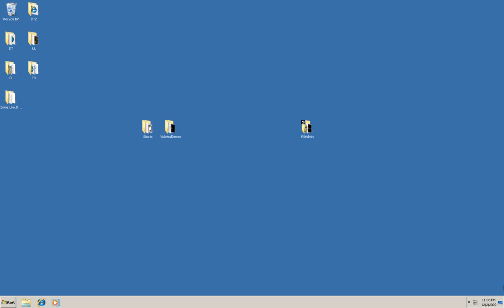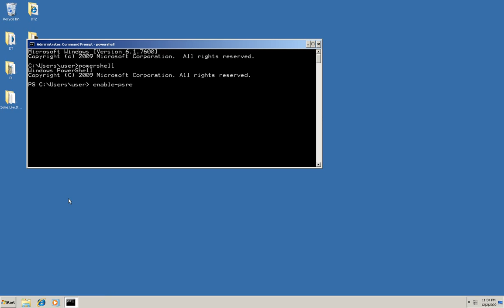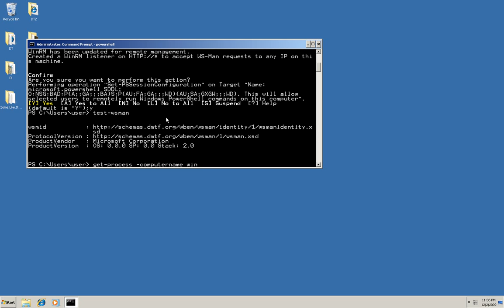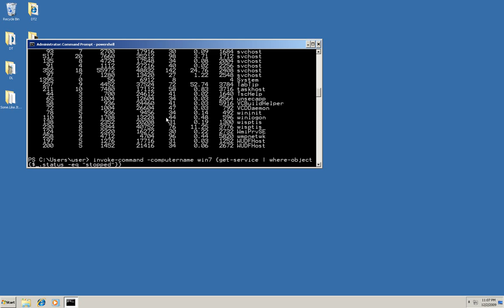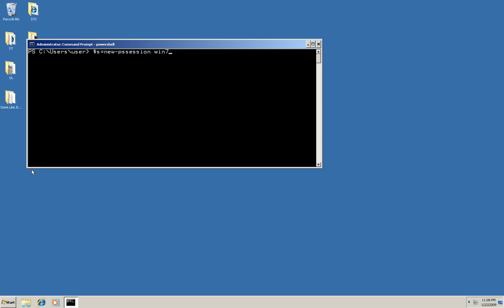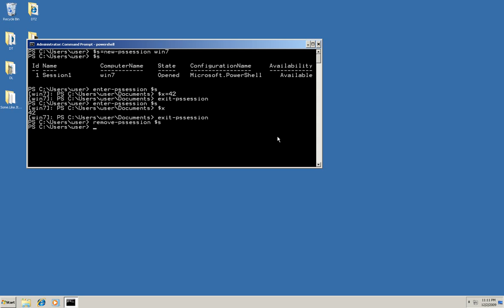Windows 7 in 7: Windows 7 PowerShell 2 for System Administrators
This video demonstrates how system administrators can use remoting to run commands on remote computers.